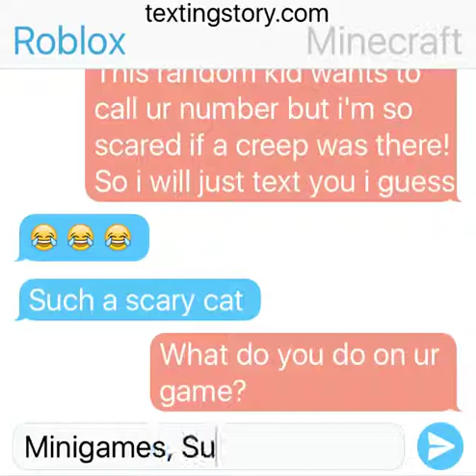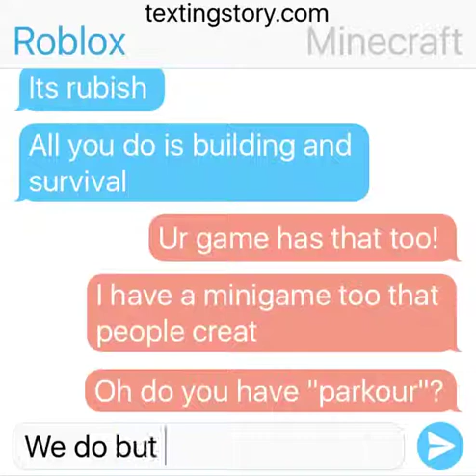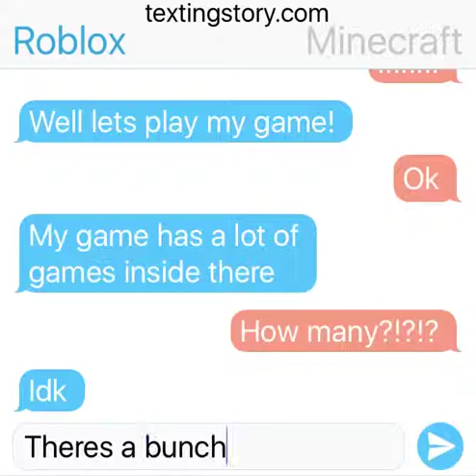If Roblox and Minecraft text... #1